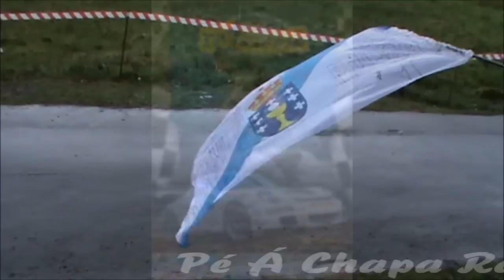Rally do Cocido 2012 Pé Á Chapa Racing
DVD ya disponible con las mejores imágenes y tambien con cámaras interiores!!!
Primera prueba del Campeonato Gallego donde el vencendor fue Alberto Otero seguido de Pablo Silva y en tercer lugar Alvaro Muñiz con su Lotus Exige.